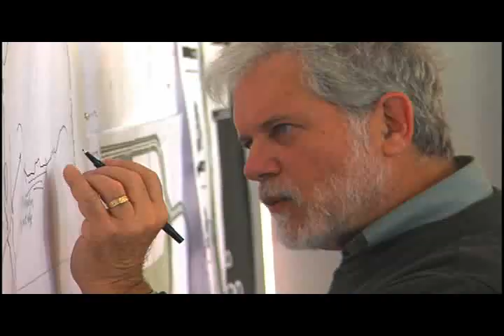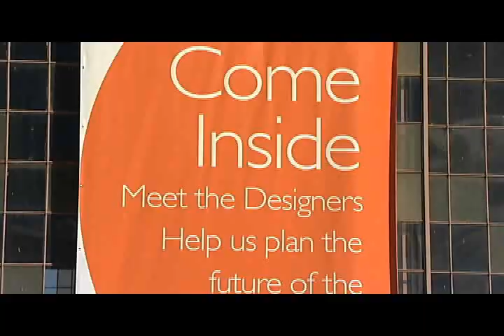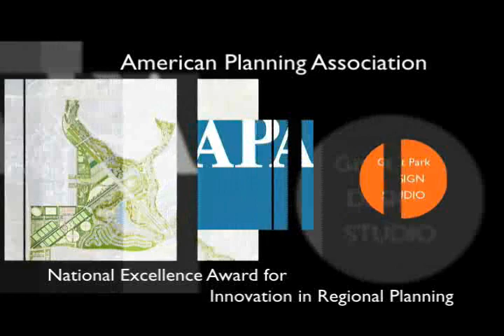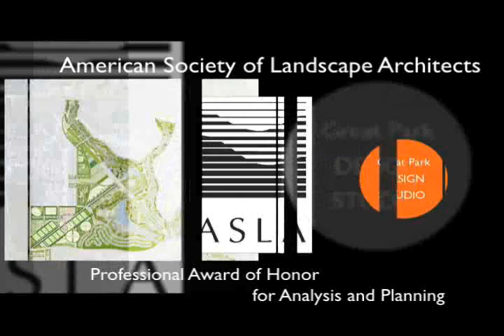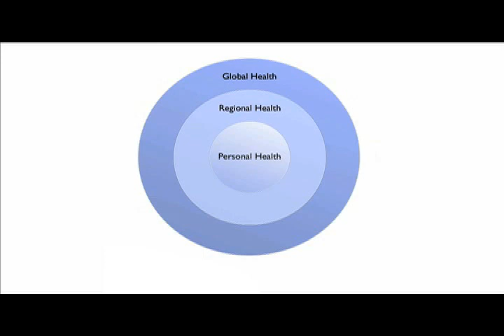Outside the Design Studio - Orange County Great Park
A look at the past, present and future of the Orange County Great Park.  Produced by the Great Park Design Studio.